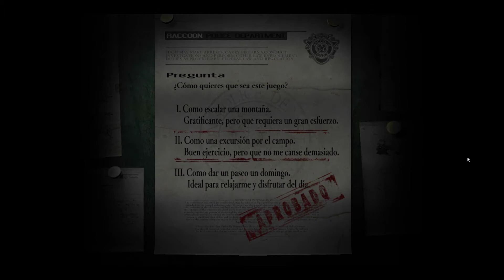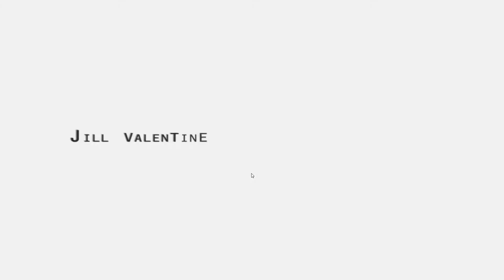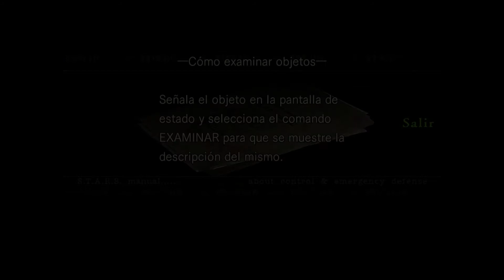RESIDENT EVIL #1 - LA MANSIÓN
Bienvenidos al comienzo de una de las grandes sagas de la historia del videojuego, a los inicios del género de horror y supervivencia, los primeros pasos del que se consolidaría como uno de los mejores directores de la industria y del género, Shinji Mikami a quien le debemos no solo la saga Resident Evil, si no, juegos como Dino Crisis, Onimusha, Devil My Cry y sus 2 ultimos trabajos: "The Evil Within 1y2". (TUVE QUE REJUGAR LOS PRIMEROS CAPITULOS PORQUE A PENAS SE ESCUCHABA EL MICROFONO, OS PIDO DISCULPAS)

Sin más, espero que lo disfrutéis tanto como yo, gracias por pasaros y un saludo.
A continuación os dejo algunos datos de posible interés:
Desarrolladora: Capcom
NexTech (Sega Saturn)
Distribuidora: Capcom
Director: Shinji Mikami
Productor: Tokuro Fujiwara
                   Masayuki Akahori
Diseñador: Takahiro Arimitsu
                    Isao Ōishi
Programador: Yasuhiro Anpo
Escritor: Kenichi Iwao
               Yasuyuki Saga
Compositor: Makoto Tomozawa
                      Akari Kadia
                     Masami Ueda
Plataforma: PlayStation, Windows,
Sega Saturn, Nintendo DS, PlayStation Network, Xbox One, PlayStation 4
Fecha de lanzamiento: 22 de marzo de 1996 (24 años, 11 meses y 29 días)
Género: horror y supervivencia
Modos de juego: Un jugador
Formato: CD-ROM (PlayStation 1, Sega Saturn)
Cartucho de 512MB (Nintendo DS)
Descarga (PC)